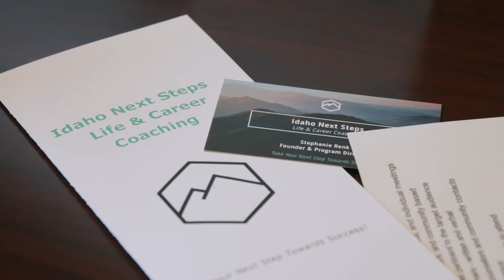Stephanie Renk | Masters of Business Administration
Hear from 2019 NNU graduate Stephanie Renk as she discusses her experience obtaining her MBA.